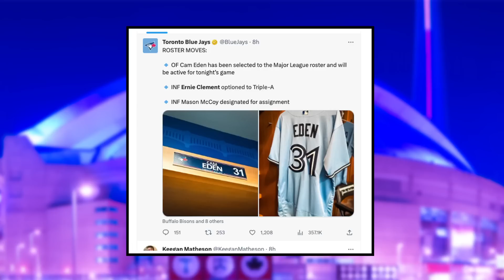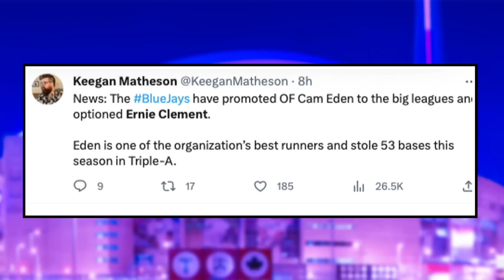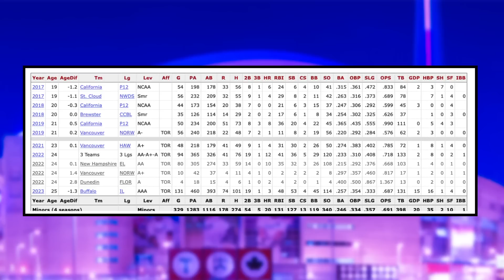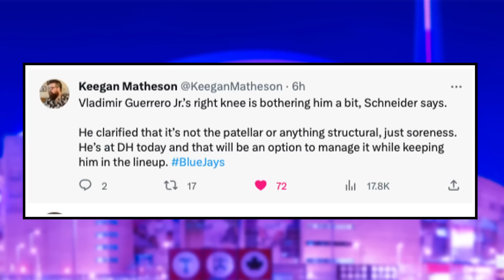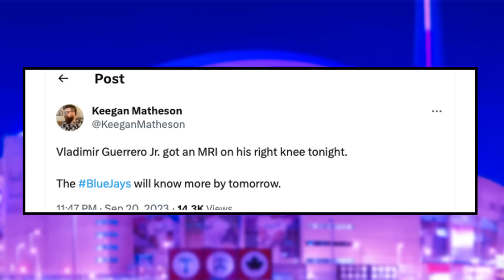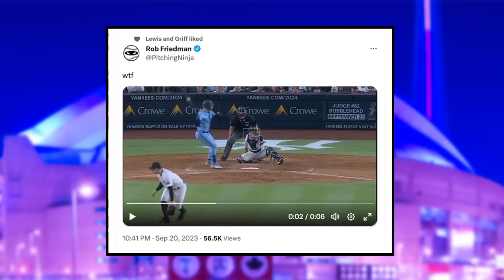Blue Jays make INTERESTING Move! - MAJOR Injury Updates... | Toronto Blue Jays News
Nick Gosse and Peter Vryonis break down the Toronto Blue Jays making some very interesting moves, along with some major injury updates that could be scary going forward.

0:00 Intro
1:30 Blue Jays make INTERESTING Move
7:22 Scary Injury Updates